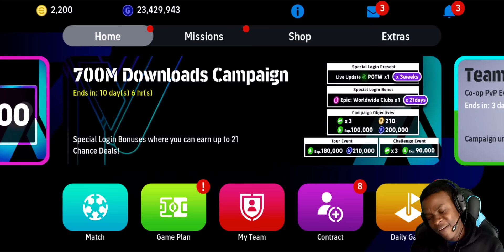A NEW SIGNING💫| MAKING MAN UTD GREAT AGAIN!💪🏽 ep.3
DO YOU PLAY MY LEAGUE?